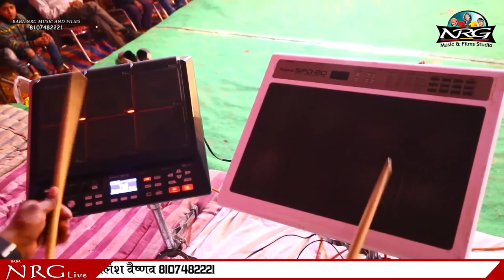Rajasthani Dj Bhajan - म्हाने जानो भेरुजी रे देवरे | Bheru Baregama | Mhane Jano Bheruji Re Devre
➥Song : Mhane Jano Bheruji Re Devre - म्हाने जानो भेरुजी रे देवरे
➥Singer : Bheru Baregama - भैरु जी बारेगामा
➥Live Program : Kuretha Live कुरैठा लाइव
➥Cameramaan : Nilesh Vaishnav, Ashish Vaishnav
➥Editor : Narayan Kumawat
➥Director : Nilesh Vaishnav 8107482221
➥Music Label : Baba NRG Music And Films Studio
➥Category : Devotional
➥Sub Category : Dj Song
☛DIGITAL PARTNER : RDC MEDIA PVT LTD